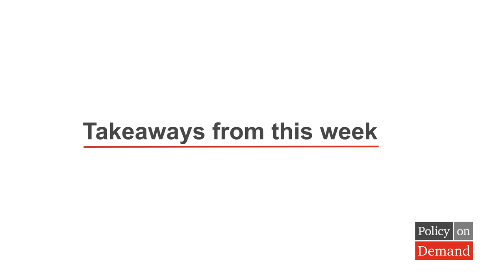Week in Review with Pat Brown - May 24, 2024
The path forward for the House-passed tax bill looks challenging, but tax policy developments are still happening in Washington. Companies are asking whether Pillar One will move forward, while additional Pillar Two guidance is expected soon. Companies also should be on the look-out for Supreme Court decisions in the Moore case and a case involving the Chevron doctrine.